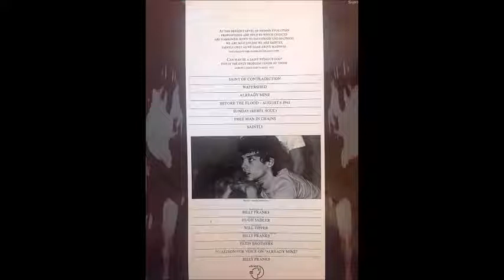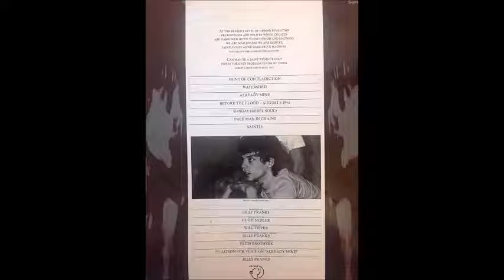Billy Franks - Free Man In Chains (Saint of Contradiction)